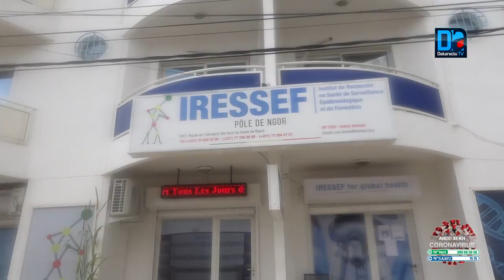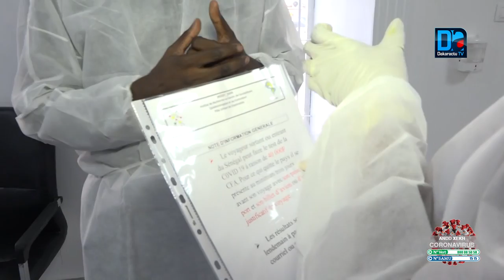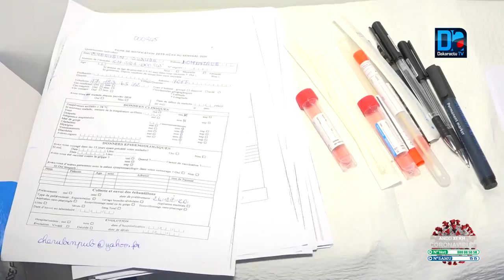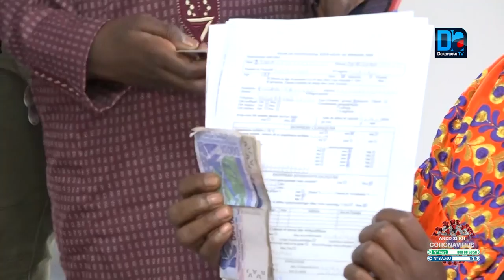(Découverte) Test Covid-19 pour les voyageurs sortants : Incursion au pôle de Ngor de l’Iressef